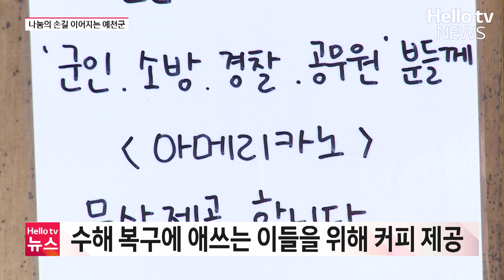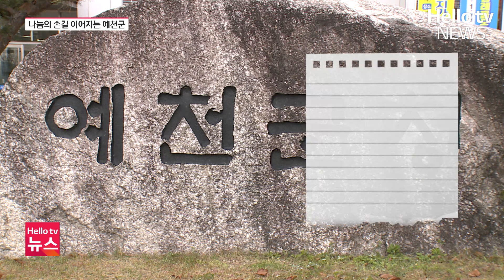자리에서 혹은 현장에서…'할 수 있는 일을 합니다'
수해지역을 돕기 위한 도움의 손길이 이어지고 있습니다. 자영업자들은 손해를 감수하면서도 이재민과 자원봉사자들을 지원하는가 하면, 봉사자들은 궂은 일을 자처하고 있습니다.